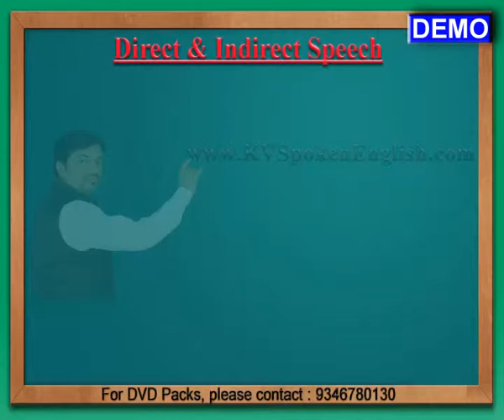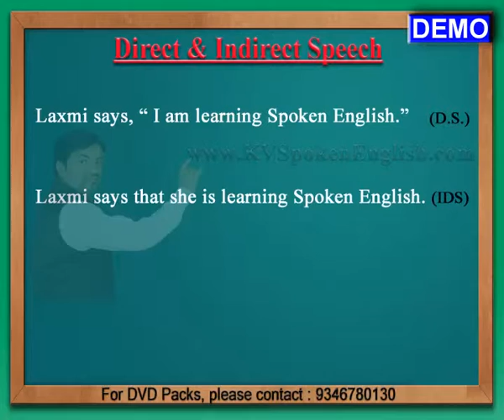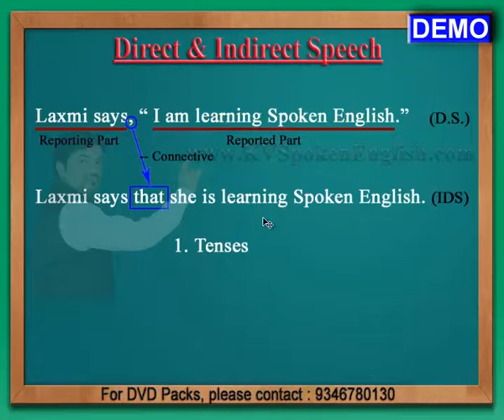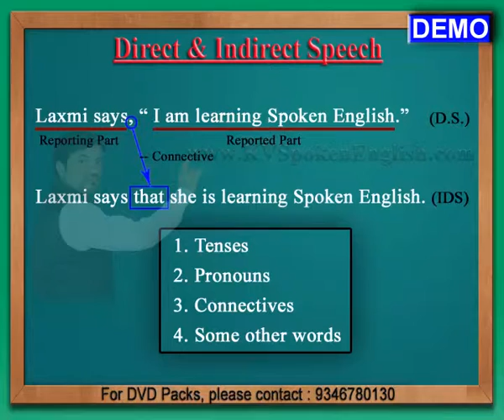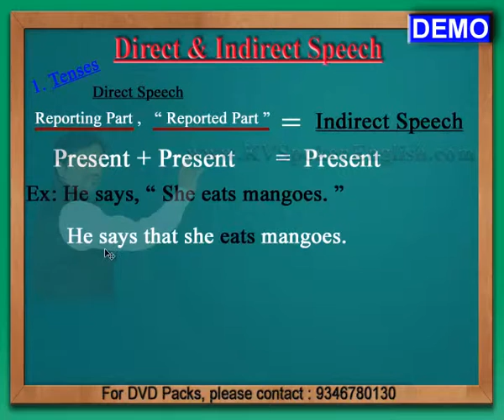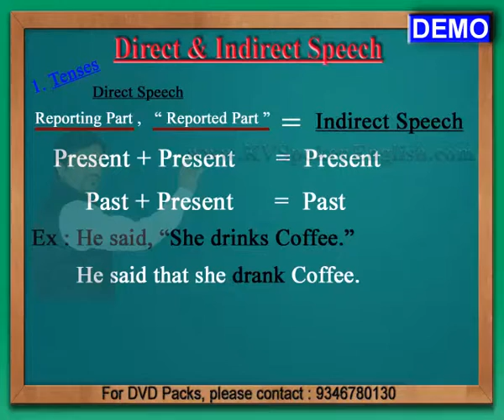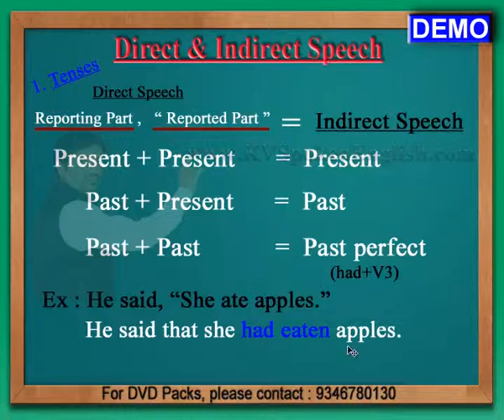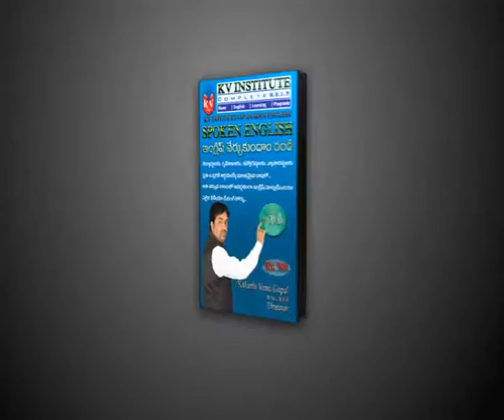Direct and Indirect Speech - DEMO - Spoken English through Telugu